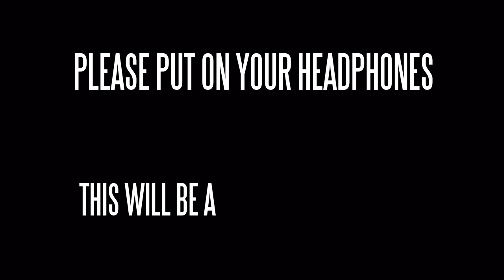Horror Short Film " "Snake Eyes: An ASMR Nightmare Experience" | ALTER | Flashback Friday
An angel finds herself in an empty black abyss, forced to gamble her life with the purest form of evil.

More About "Snake Eyes: An ASMR Experience":
Michelle finds herself in an empty black abyss, and is forced to play a dice game that defines her fate. An unknown evil lingers beyond her in the darkness that holds her destiny. This short film is a social commentary on the gamble that Black, Brown, and Latinx bodies are forced to play on a daily basis.

"Snake Eyes: An ASMR Experience" Credits:
Costantino Ciminiello - Writer and Director
Mitchell V. Slan - Writer and Director
Morgan Ramey - Key Cast, Writer “Michelle”
Jacob Gibson - Key Cast "Gabriel"
August Schulke -Key Cast “The Snake”
Travers Jacobs - Cinematography
Kathryn Lavery - Make-Up Artist
Athena Lawton - Costume Designer
Connor Musarra - Sound Designer
Nailah Hunter - Music Composer
Aidan Reynolds - Sound Mixer
Chad Narducci - Visual Effects Artist
Ryan Love - First Assistant Director
Andrew Wofford - Production Coordinator